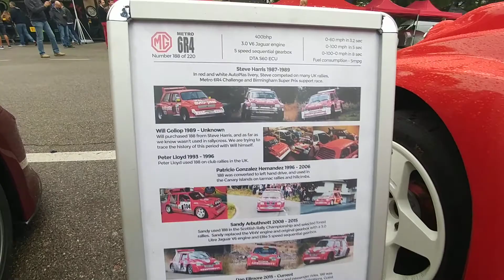Best of Italy Race 2017 verifiche spettacolo Ferrari , Lamborghini e...16 settembre 2017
Castell'Arquato - Piacenza